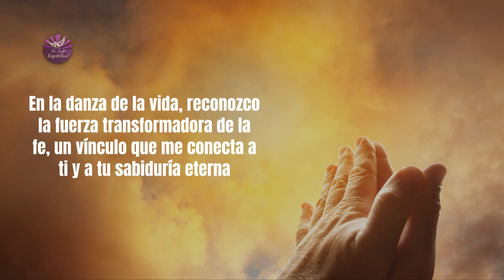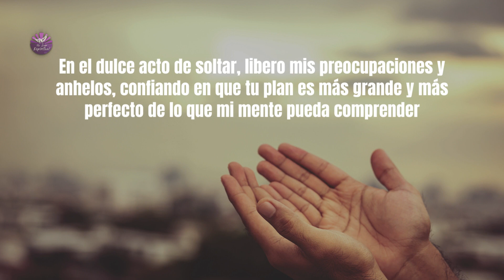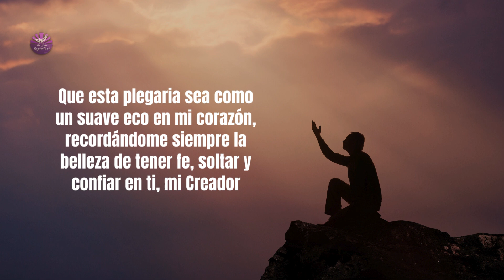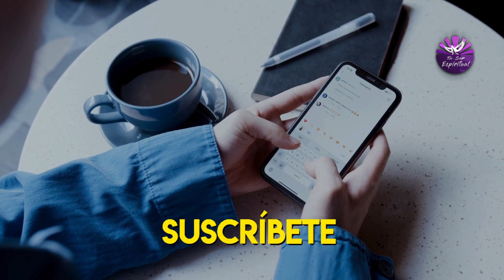PLEGARIA MILAGROSA 🙏 TEN FE Y CONFÍA EN NUESTRO CREADOR CIEGAMENTE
Bienvenidos a un momento de reflexión y conexión espiritual, en este espacio sagrado, exploraremos la profunda esencia de tener fe, soltar y confiar ciegamente en nuestro Creador.

Acompáñame en este viaje de paz interior, donde descubriremos la fortaleza en la rendición y la luz en la confianza divina.